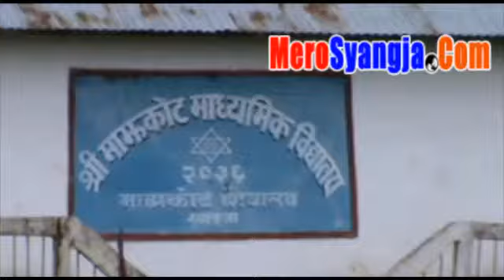syangja by village pirangurung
मेरो आफ्नै कथा आफु जन्म्नेको ठाउँ. |